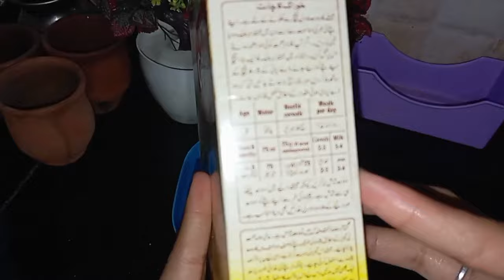Solid foods started at 5months |what my 5months eats in a day |baby food recipe ideas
this video is about what I started to my 5months old baby. easy recipes ideas for babies what my baby eats in a day.baby food ideas.healthy food for kids .